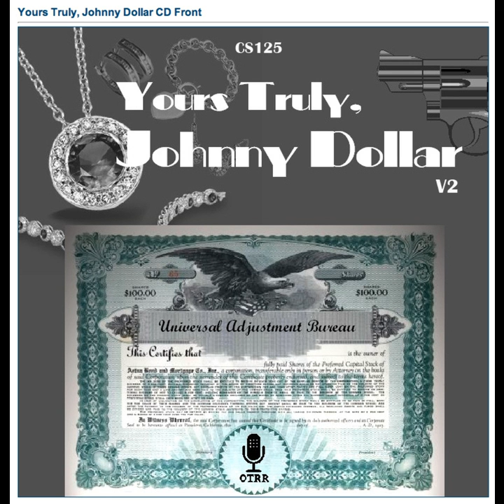Yours Truly, Johnny Dollar - 580608 590 The Wayward River Matter [AFRTS]